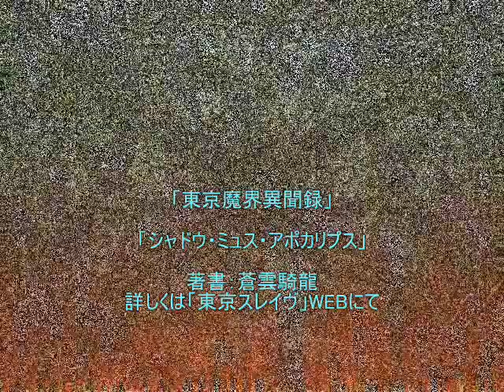【映画：東京スレイヴ小説版】「シャドウ・ミュス・アポカリプス」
携帯電話のみで撮影された映画「東京スレイヴ」
その小説版が登場!!

映画と併せてよろしくお願いいたします。

蒼雲騎龍プロフィール
文芸社より「迷路」でデビュー。
著書の一節が国立国語研究所に登録されている。
月間アクセスが数十万を越える自身のネット小説サイトの
記録は現在更新中!!